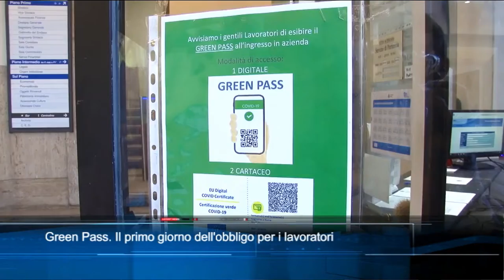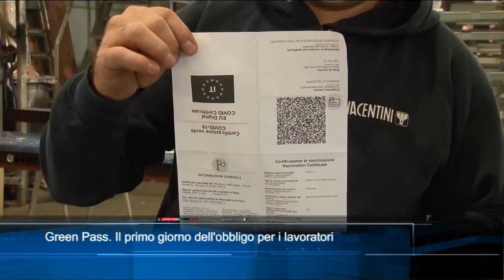TgSei edizione delle 14 di venerdì 15 ottobre 2021